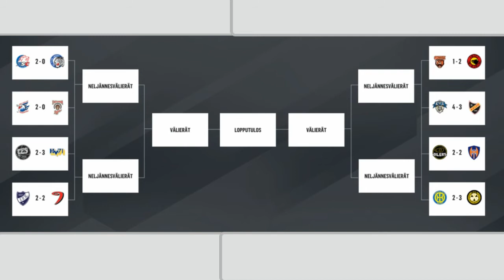NHL 18 Champions hockey League | Round 1 | KalPa - Zug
16 Teams and only 8 can make Round 2
16 Joukkuetta ja vain 8 pystyy etenemään toiselle kierrokselle